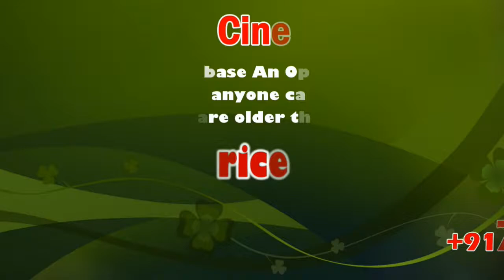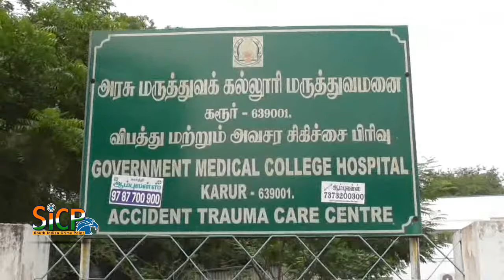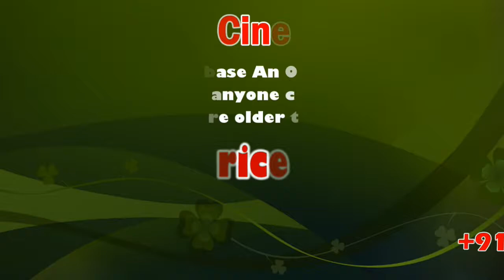Black beetle bite, over 40 injured | Karur | sicp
Heteronychus arator is a species of beetle in the subfamily Dynastinae. It is commonly called African black beetle or black lawn beetle. It is native to Africa and it is an introduced species in Australia and on the North Island of New Zealand.

கரூர் அருகே கோவிலுக்கு சென்ற போது கதண்டு கடித்து 40 க்கும் மேற்பட்டோர் படுகாயமடைந்த நிலையில் அரசு மருத்துவமனைகளில் அனுமதி

திருப்பூர் மாவட்டம் பெருமாள் நல்லி வலசு சேர்ந்தவர்கள் 100 க்கும் மேற்பட்டோர் நான்கு பேருந்துகளில் மணப்பாறை யில் உள்ள வீரப்பூர் கோவிலுக்கு சென்றனர். செல்லும் வழியில் கரூர் மாவட்டம் மாயனூர் அருகே உள்ள சங்கரமலைப்பட்டி பகுதியில் உள்ள சங்கரலேஸ்வரர் சுவாமி ஆலயத்திற்கு சென்ற போது., மலை மீது ஏறும் போது திடீரென மரத்தில் இருந்த கதண்டு அவர்களை கடிக்க துவங்கி இதனால் அங்குள்ளவர் நாலாபக்கமும் சிதறி ஓடினர். இதில் கதண்டு கடித்து 40 க்கும் மேற்பட்டோர் காயமடைந்தனர். இவர்கள் அருகில் உள்ள சேங்கல் மருத்துவ மனை மற்றும் கரூர் அரசு மருத்துவ கல்லூரி மருத்துவமனையிலும் சிகிச்சைக்கு அனுமதி க்கபட்டு சிகிச்சை பெற்று வருகின்றனர். இந்த சம்பவம் ஆன்மீக அன்பர்களிடையேயும், பக்தர்களிடையேயும், பொதுமக்களிடையேயும் பெரும் அதிர்ச்சியை ஏற்படுத்தியுள்ளது.

பேட்டி  -  குமரேசன் –  சங்கரமலைப்பட்டி  அப்பகுதி வாழ் பொதுமக்கள்